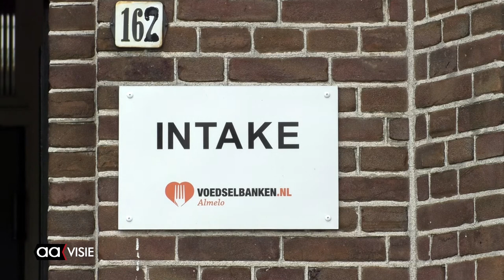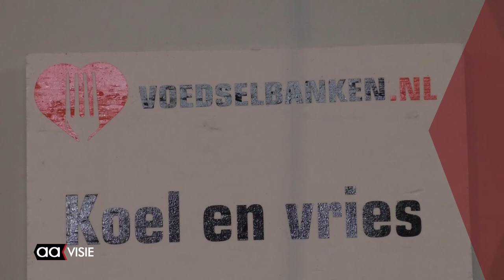gewoon doorwerken in coronatijd.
Zo'n 95 vrijwilligers werken er in verschillende samenstellingen wekelijks hard voor om ruim 200 gezinnen een voedselpakket aan te bieden zodat ze geen honger hoeven te lijden. Dat doen ze ook in coronatijd in de voormalige Egbertuskerk aan de Arendsboerweg. 'De laatste tijd  melden zich er wekelijks 4 tot 5 gezinnen extra aan, daarvoor zet iedereen nog een tandje bij', aldus Annet Jonker. Zij is bestuurslid van de Voedselbank Almelo. 'Wel wordt het steeds iets moeilijker om genoeg reservevrijwilligers te vinden als er iemand om wat voor reden niet kan'.